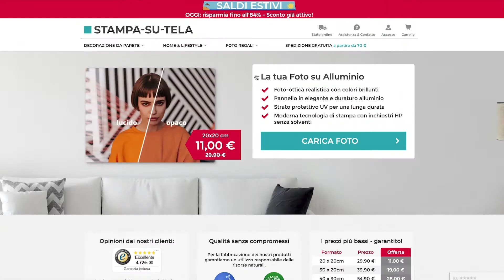Come appendere le stampe in alluminio | Stampa-su-Tela.it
Semplici istruzioni dettagliate su come appendere la stampa su alluminio da Stampa-su-Tela.it.